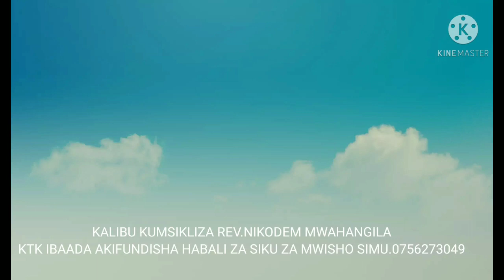PASTOR NIKODEM MWAHANGILA.SOMO SIKU ZA MWISHO. 0756273049